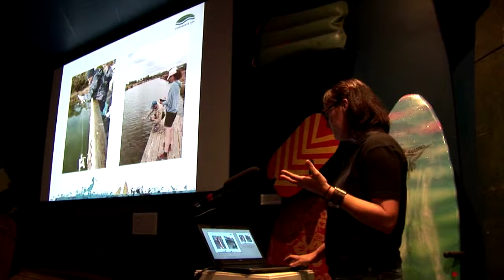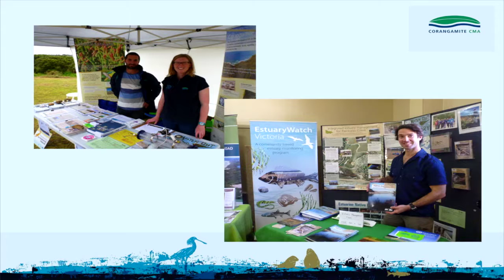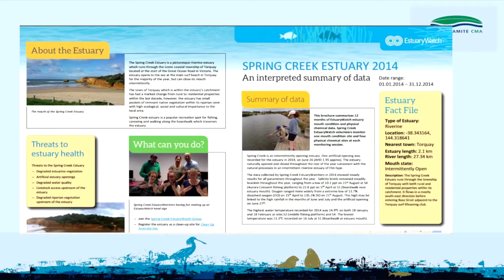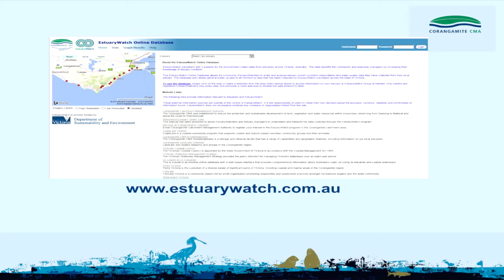Estuaries Unmasked Seminar 2016 Introduction. What is EstuaryWatch?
In April 2016 the Corangamite EstuaryWatch program hosted an ‘Estuaries Unmasked Seminar’ in Torquay, Victoria.

In this video, Kate Wynn, Corangamite EstuaryWatch Coordinator gives an introduction to the evenings speakers – Justin O’Connor from the Arthur Rylah Institute and David Mossop from the Environment Protection Authority.

Kate also explains the EstuaryWatch Program and how it is helping communities make an important contribution to the health of their local estuaries.